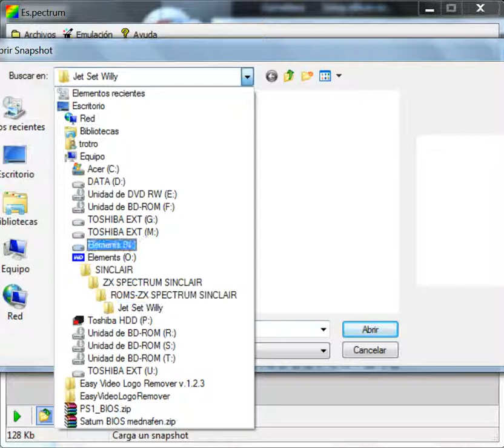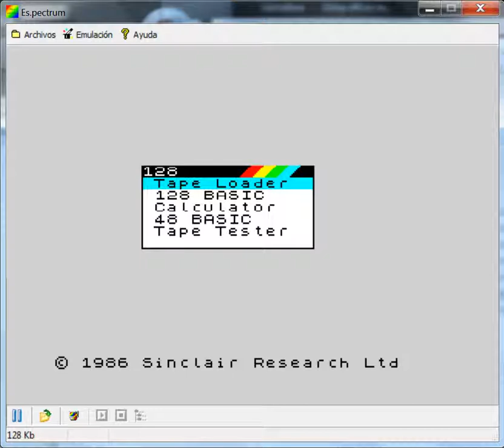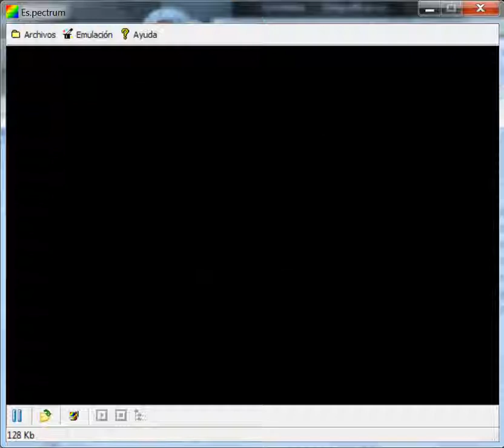International 3D Tennis - Sinclair ZX Spectrum - emulador Espectrum v0.7B